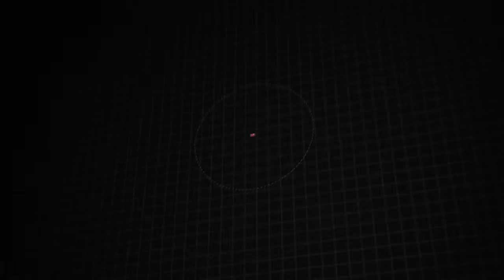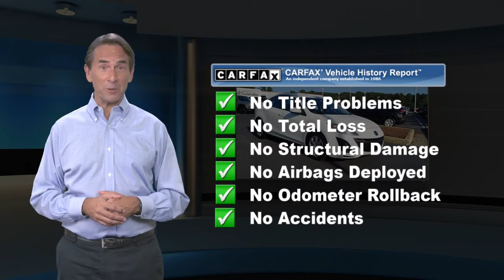Used 2011 Mazda Mazda3 i Sport, Downingtown, PA 201925A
1221 E. Lancaster Ave

Destination Downingtown! Jeff D'Ambrosio the dealership you can trust! Over 38 Acres of New & Pre-Owned Cars, Van, Trucks & SUV's. Guaranteed you will get the lowest Price from us or we will beat it!2011 Mazda Mazda3 i Sport Crystal White Pearl Mica CARFAX One-Owner. Clean CARFAX.

[RLVID:31044:12acc671f8e60b3f:6638e8cb507d97e6:1]